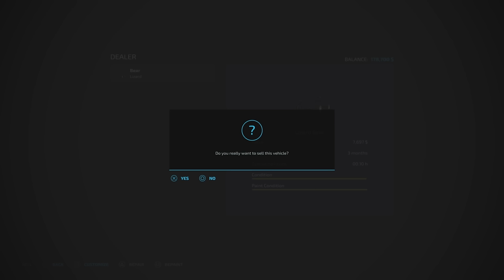FS22 SCIENCE FICTION, WHAT IS OUR FUTURE?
ACCESSING SPACE RESOURCES!! | #6 | FS22 | MARS the MISSION | Farming Simulator 22 | PS5 | Let’s Play. Map by: FarmerBOB. Game By: GIANTS Software.

Earth is in dire need of more farmable land so the National Space and Farming Administration (NSFA) has been formed. Many planets are in the process of terraforming, a 20 year cycle to provide resources to our struggling planet. I have been chosen to lead the Mars Mission.

In this 6th episode, we are doing some clean up. Having been approached by an outside agency to continue our mineral extraction, we are opening up other seams, while our crops grow and our bees be beeing.

Set by FarmerBOB: MARS THE MISSION: - To win the game you need to terraform Mars' atmosphere in 20 Years. To achieve this you have to plant 10000 trees, have 20 Large Bee hives, 160 Cows, 720 Chicken, 195 Sheep, 540 Pigs and 800 000 Litres each of any 6 Crops in your Storage Bins. This may change or be added to!

Normal economy.
2 day months.

Mods used:
Government Subsidy By: Realismus Modding,
AXION 930PTT By: MAXQON, AGV-Modding,
T-Wolf Agripower By: MTL Modding Team,
Case IH Autonomous By: Univers Simu Modding,
Lizard TWIN-SCREW XBR2 By: SiiD Modding,
Joskin Cargo Track Pack By: WOLFex Modding, WhiteBull Modding,
Lizard Wheel Loader By: North Modding Company,
Lizard Vulcano + Lizard Cross By: SleutjesModding,
ELHO Scorpio 710 Stone Picker + LIZARD Subsoiler 6MT/9MT + Damcon PL-10 By: Blacksheep Modding,
LIZARD 6M By: raulycristi1 [VSR MODDING SUR],
Lizard Roller Pack By: Thiornis FS/Holzs FS,
Country Flags For Wall By: JMZ,
Dynamic Crushable Rocks Pack By: Squigglze,
Lizard Water Tower By: MrHector,
Pioneer Tent By: Vergamini Modding/Lostgamer,
Universal Crusher By: emproLoop,
Crude Oil Production By: BartsoNv3,
Feed Mixing Plants XXL By: DS-Power,
Deco Stones By: TopAce888,
Massey Ferguson 8S Special Edition By: Bandit36FR,
Lizard Tandem Series By: SrVertex,
Tree Sapling Pack By: Macktrucker921,
Kinze Multi-Fruit Planter Pack By: ChrisS and RileyS,
Honey Production By: Switty003,
6 Ton Fertilizer Spreader By: 82Studio,
Metals And Gem Production By: Superfly1842,
Thunder 4x4 OffRoad By: Hispano,